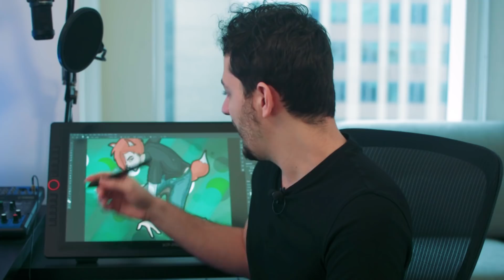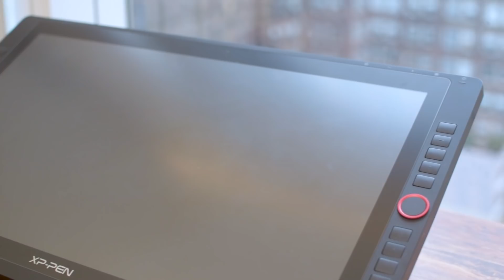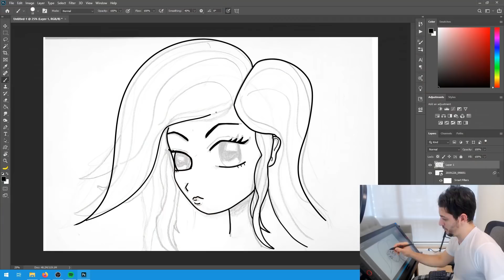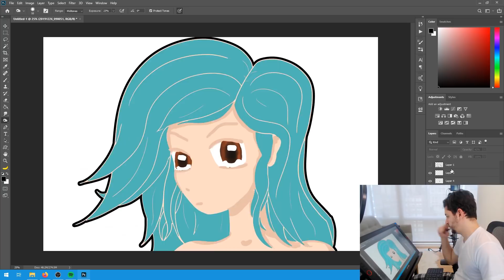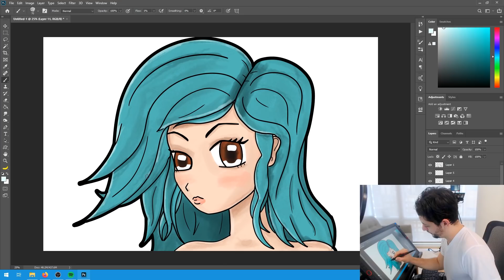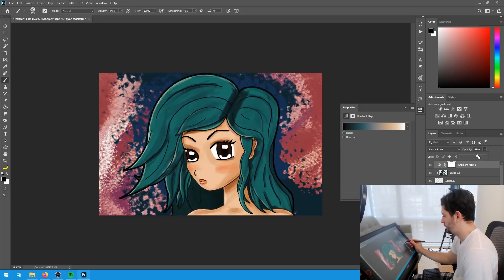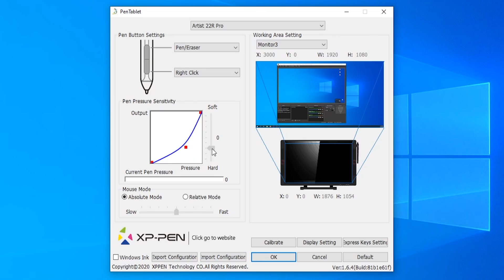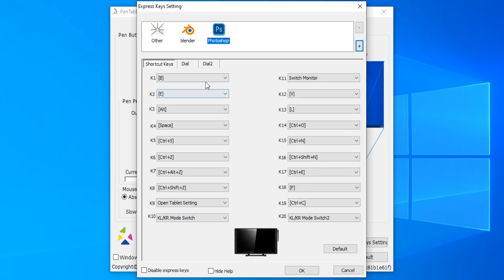La tableta gráfica "económica" más grande que pude encontrar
Me han pedido hacer una reseña sobre la tableta más grande que pueda encontrar al precio más bajo y aquí les presento la nueva Artist 22R Pro. Para dibujos, animación, edición de fotografía  y modelos 3D.

- Comprar tableta en amazon,com
- Comprar tableta en amazon,es

 📝 NOTA:
En este video haré un unboxing y review (reseña) de la nueva XP-PEN Artist 22R PRO; Cuales son sus cualidades y mis opiniones honesta de lo que pienso con respecto al producto según mi experiencia y perspectiva. Y No, este video no es pagado por XP-Pen, Ni tampoco trato de hacerte comprar algo, mis únicas intenciones son el de ayudar a tomar una decisión a la hora de comprar este o cualquier otro producto.

🗒️ Descripción:
Últimamente he hecho algunos Review de tabletas gráficas (con y sin pantalla) y en algunos comentarios me han pedido hablar de tabletas mas grandes y profesional, Así que en hora buena! Porque XP-Pen me ha enviado la nueva Artist 22R PRO. Una tableta de 21.5 pulgadas para que le de un vistazo! La nueva Artist 22R Pro,  es el modelo mas reciente y de hecho la tableta gráfica mas grande que produce XP-Pen actualmente.

Las tabletas gráficas sirven para crear arte digital, retocar fotos o imágenes y dibujar 2D o 3D con los programas que utilizas para diseñar. Y funcionan con varios sistemas operativos incluyendo Windows, Linux y MacOS  y programas como Krita, Photoshop, SketchBook, Blender 3D, Adobe Animate, Gimp, entre otros.

💉 DONACIONES:
Para seguir creciendo y creando más contenido puedes dar apoyo 💪